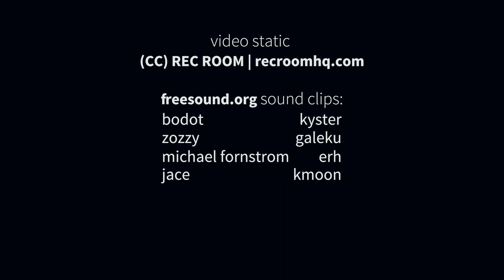Steers of Teal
Tears of Steel remix